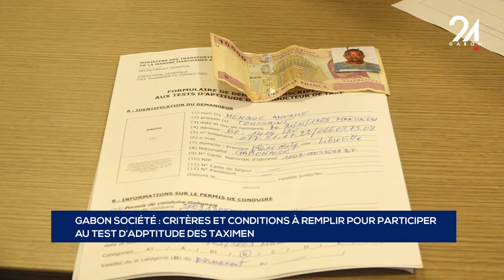GABON SOCIÉTÉ CRITÈRES ET CONDITIONS À REMPLIR POUR PARTICIPER AU TEST D’APTITUDE DES TAXIS